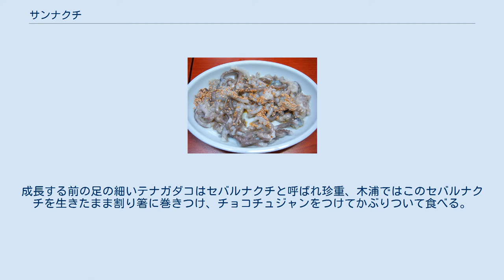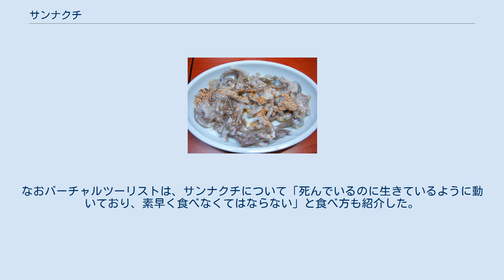サンナクチ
サンナクチ（ハングル：산낙지、英語：Sannakji）もしくはサンナクチフェ（산낙지회 / 산낙지膾）とは「生きたタコ」（サン「生きた」＋ナクチ「テナガダコ」）を意味する韓国料理のひとつ。
文字通りテナガダコを生きたままぶつ切りにした上で皿に盛り、塩を混ぜた胡麻油やチョコチュジャン（酢入りのコチュジャン）を和えて食する。
 大韓民国では「タコ1匹が高麗人参1盛り」という諺があり、タコは美容食や強壮食として全国的な知名度を誇る食品である。
鍋や炒め物に使われる他、サンナクチのように生で食べるのも人気が高い。
 テナガダコはなかんずく全羅南道の木浦が産地として知られ、サンナクチも郷土料理として有名。
成長する前の足の細いテナガダコはセバルナクチと呼ばれ珍重、木浦ではこのセバルナクチを生きたまま割り箸に巻きつけ、チョコチュジャンをつけてかぶりついて食べる。
 生きた状態で食するため、口の中でタコの吸盤が吸い付く力が極めて強いものの、咀嚼を繰り返すことで新鮮なタコの歯応えを楽しめ、甘味が口に広がる。
食べるのに慣れなければ喉にまでタコの吸盤が吸い付いた挙句、窒息死寸前にまで至る場合があるので注意を要する。
 イギリスの日刊紙「サン」は2012年8月16日、サンナクチを「世界の危険な食べ物8つ」の1つとして紹介（その他に紹介されているのは、日本のフグ、ウシガエル、ベトナムのキングコブラの毒で作ったカクテル、ジャマイカ産アキーの実、赤貝、イタリアのカース・マルツゥ、ホットドッグ）。
 またロイターによると、オーストラリアの旅行専門ウェブサイト「バーチャルツーリスト」が「世界10大珍料理」の1つに選んでおり（その他に選ばれているのは、台湾の豚の血のケーキ、ウガンダのバッタ、フランスのハト、マレーシアのドリアン、ノルウェーのルートフィスク、オーストラリアのイモムシ、ベトナムのヘビ酒、イタリアのロバ、南アフリカのダチョウ）、ゲテモノの類としての色合いが強い。
なおバーチャルツーリストは、サンナクチについて「死んでいるのに生きているように動いており、素早く食べなくてはならない」と食べ方も紹介した。